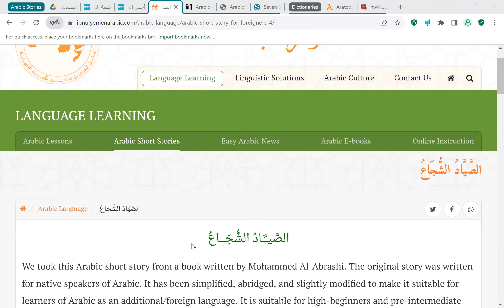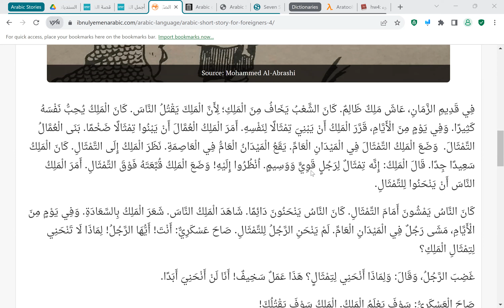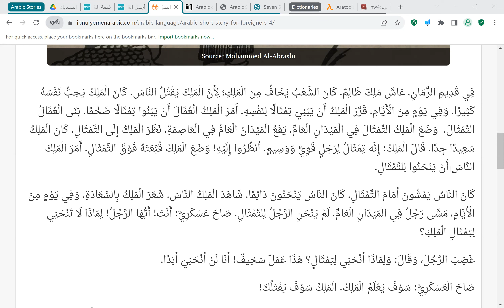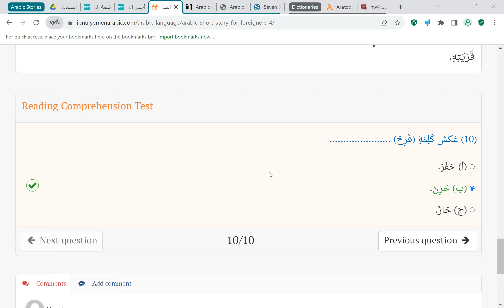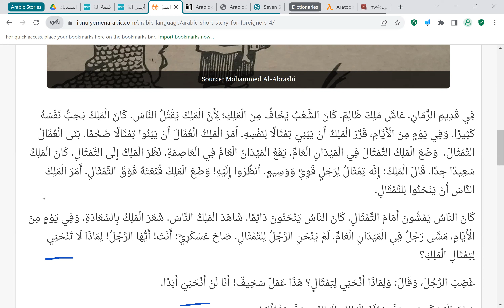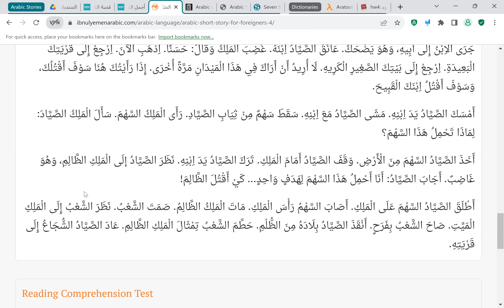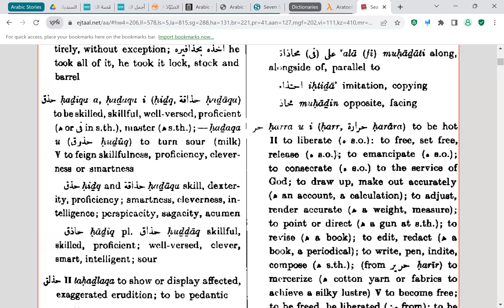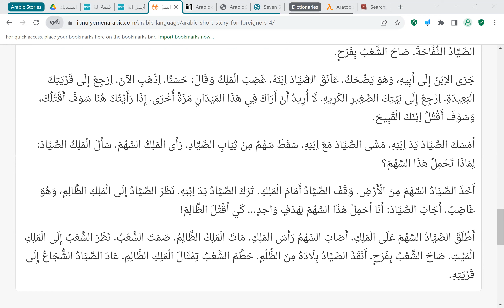Episode 2 - الصيَّاد الشّجاع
An exciting story of a Brave hunter.